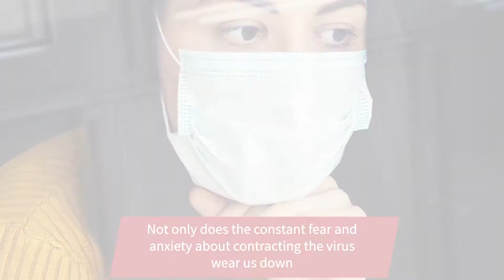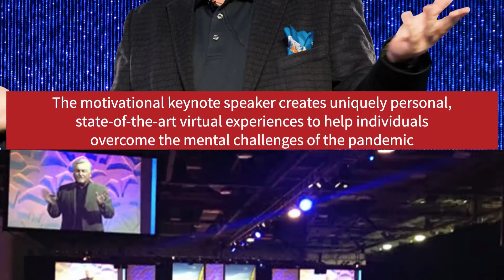Steve Gilliland - Overcoming Mental Well-Being Challenges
The Corona Virus has affected the mental well-being of many around the globe. Not only does the constant fear and  anxiety about contracting the virus wear us down
But we also experience isolation and loneliness on account of being separated from our loved ones during this tumultuous time.

Get In Touch With Steve Today!